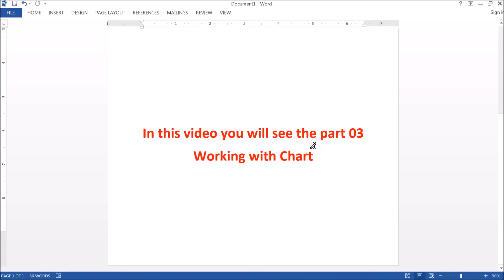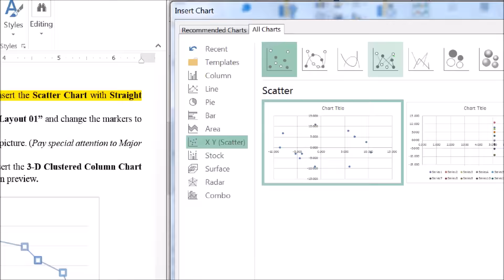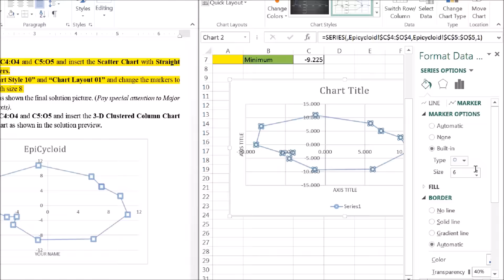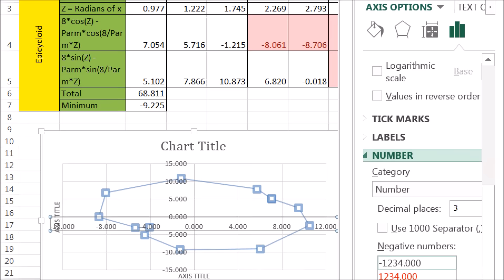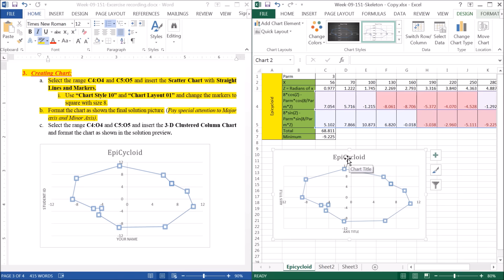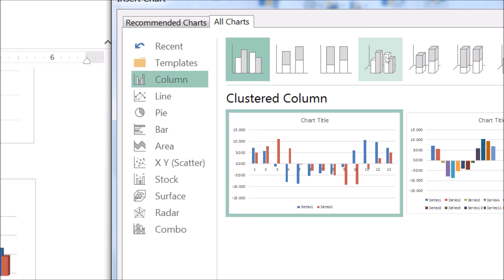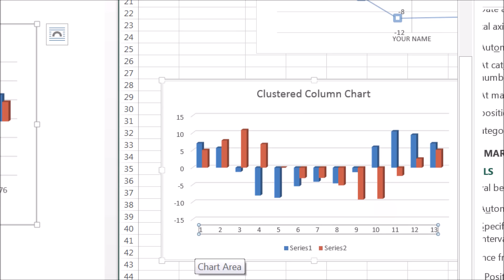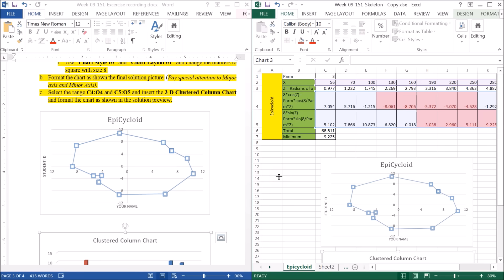Microsoft Excel Extra Exercise 02 Part 03 (Creating Chart)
Microsoft Excel Tutorial - Explains different steps of Excel.

1. How to create Chart
2. How to create Scatter Chart with Straight Lines and Markers.
3. Changing Chart Style
4. Changing Chart Layout
5. How to change the markers to square
6. How to change Major axis and Minor Axis in chart
7. How to create 3-D Clustered Column Chart